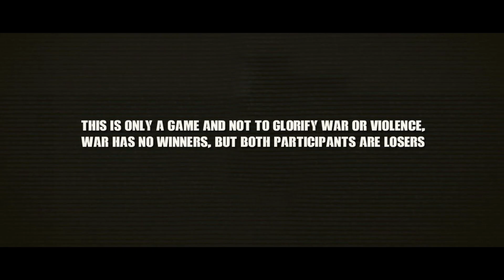Columbian Army Ambushed by F,@RC Rebels - Arma III Cinematic Gameplay